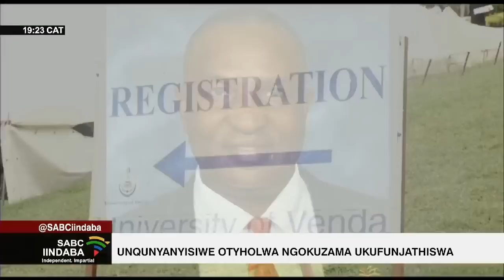Iindaba zesiXhosa @19H00 | 11 February 2023